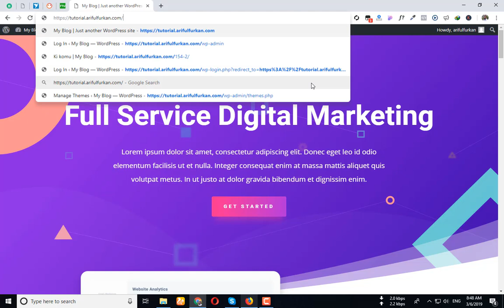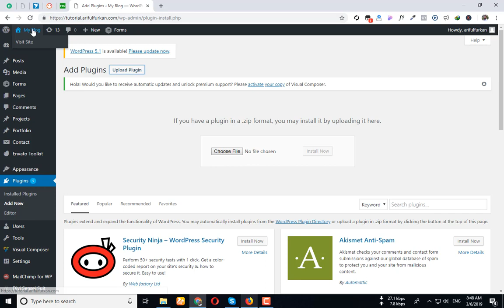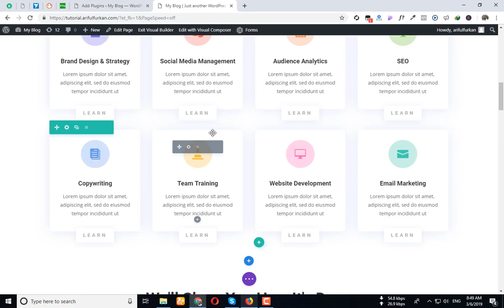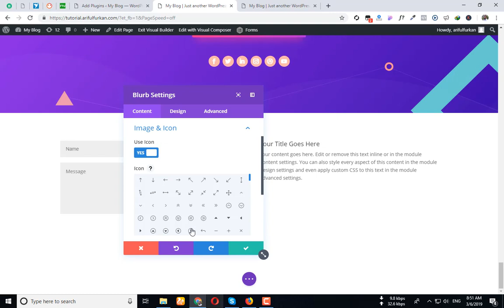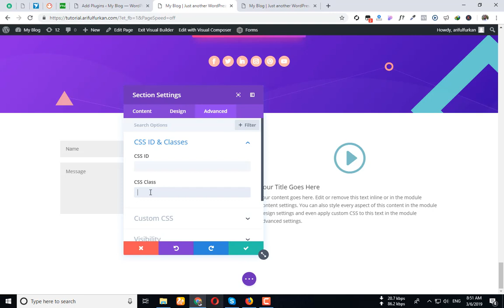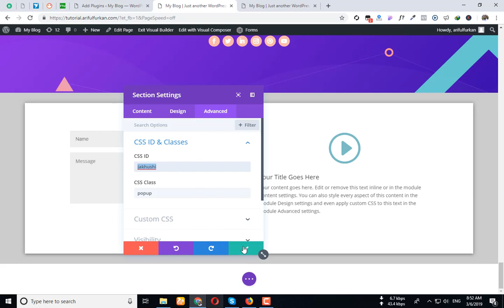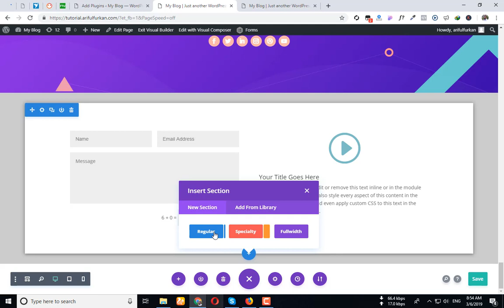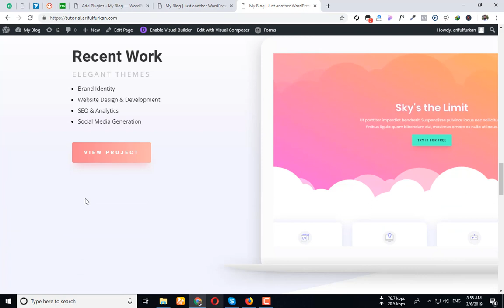On Click Pop Up On Divi - Very Easy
On Click Pop Up On Divi - Very Easy Bangla Tutorial by Ariful Furkan. My certificate name is Md. Ariful Islam and i am Known as Ariful Furkan in the virtual world.

Stay with us. Thanks